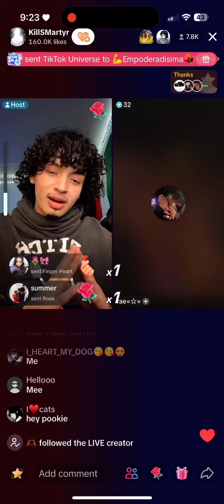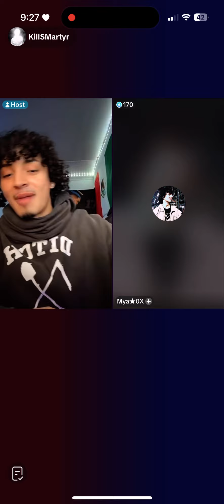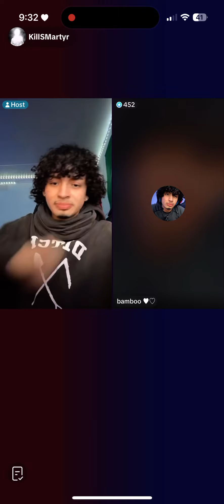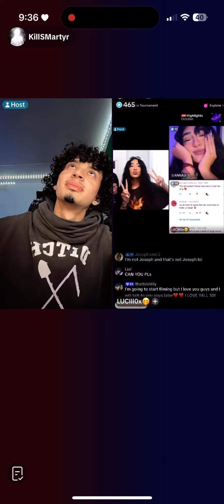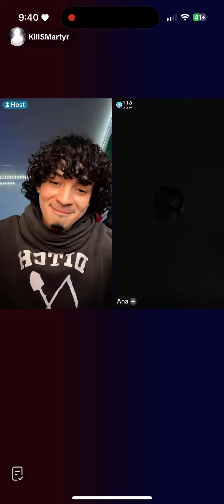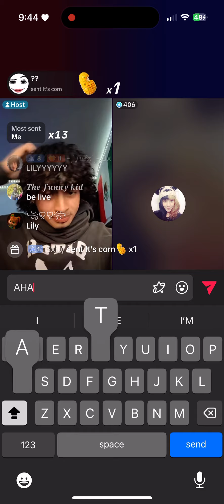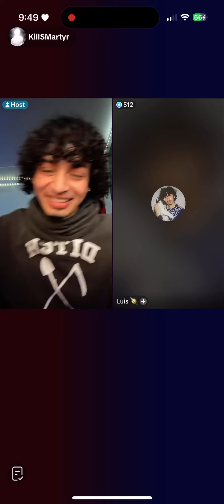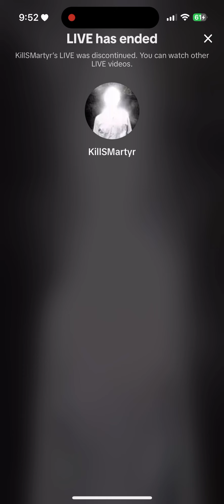Gios live 10/25/23 🫶